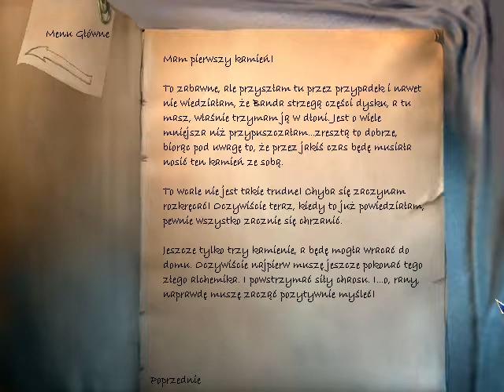Najdłuższa Podróż (60) Rozdział 5 (2|10) Mamy pierwszy Kamień dysku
Przejście gry The Longest Journey czyli Najdłuższa Podróż z moim komentarzem głosowym Gameplay PL Sześćdziesiąty Odcinek z serii Zagrajmy w Najdłuższa Podróż PL 100%. Podoba się Odcinek! Kliknij w dzwoneczek! Napisz Komentarz! łapkę w górę! Do zobaczenia i usłyszenia w moich filmach. Pozdrawiam :)

 h

M

h